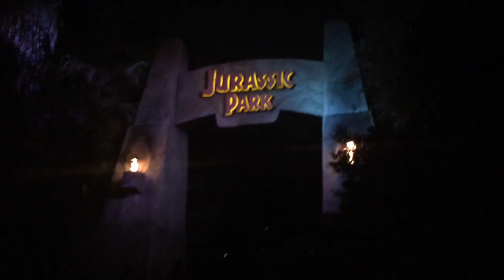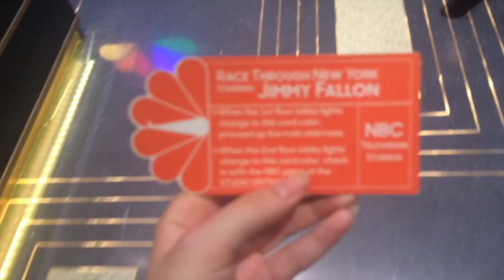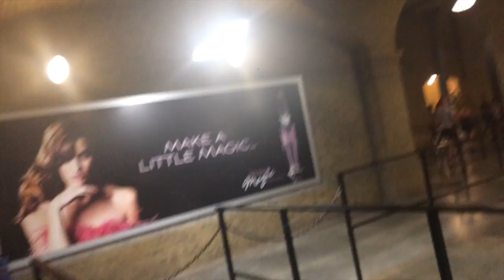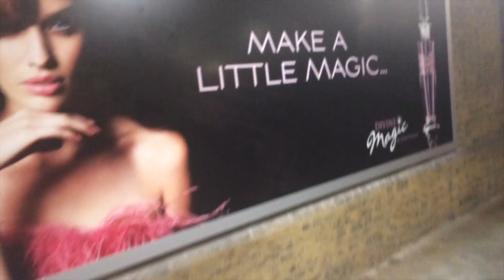Universal Vlog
In this video I take you around Parker's and I adventure through out Universal. We started our day at 5 and ended at 11. We hit up a total of 10 rides!

*Any background music You hear I dont own.